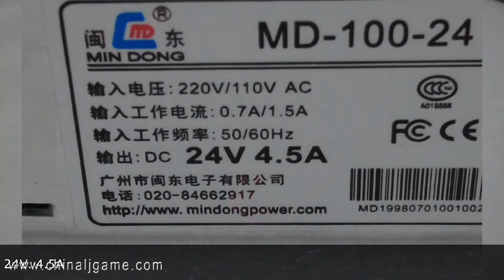24V 4.5A Power Supply For Slot Game For Sale MD-100-24 Gaming Slot For Sale